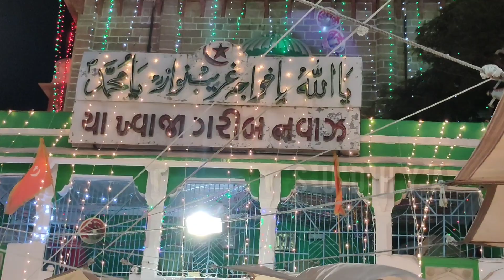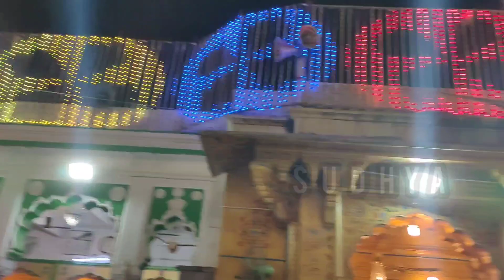Ajmer Urs 2022 | Ajmer Sharif live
हेलो दोस्तों इस वीडियो में मैंने आपको अजमेर मैं स्थित सूफी संत हजरत ख्वाजा मोइनुद्दीन चिश्ती जी गरीब नवाज का 810 वा उर्स जो मनाया जा रहा है वह दिखाया है और अजमेर शरीफ मैं उर्स के दौरान बहुत से बड़े बड़े कव्वाल और संगीतकार आते हैं इस वीडियो में मैंने आपको अजमेर दरगाह शरीफ के साथ यहां पर होने वाले प्रोग्राम दिखाएं हैं दोस्तों अजमेर दरगाह शरीफ में दुनिया भर से लोग जियारत करने के लिए आते हैं तो दोस्तों उम्मीद करता हूं आपको वीडियो जरूर अच्छा लगा होगा प्लीज वीडियो को लाइक कर दीजिएगा और वीडियो को शेयर जरूर कर दीजिएगा इससे वीडियो सभी देख सके और प्लीज मेरे चैनल को सब्सक्राइब जरूर कर दीजिएगा ऐसे ही वीडियो आपको मेरे चैनल पर देखने को मिलते रहेंगे
धन्यवाद